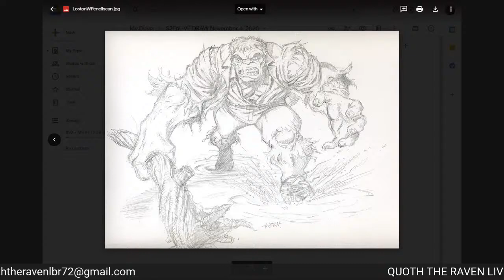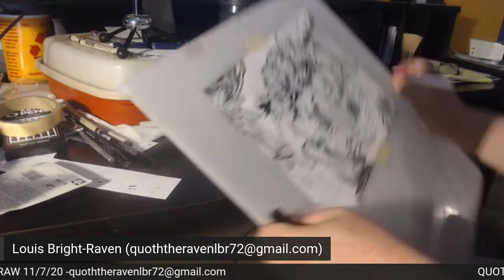Quoth The Raven LIVE DRAW November 7, 2020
Tonight on QTR Live Draw, the Raven will do inking practice over a Loston Wallace Solomon Grundy piece, and a Kitty Pryde head & shoulders sketch! Come watch!